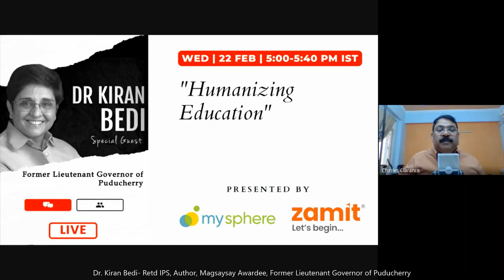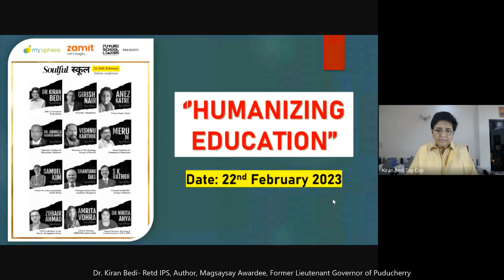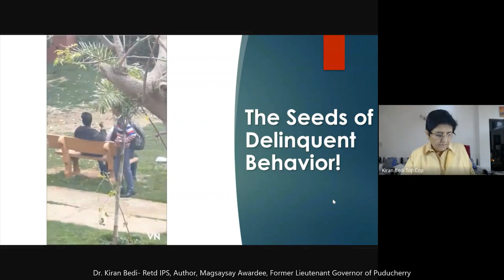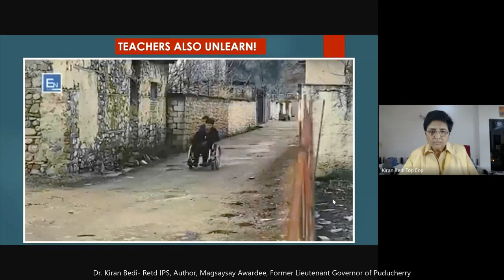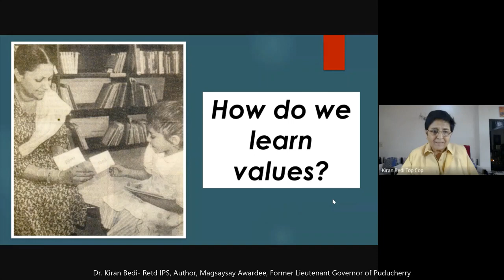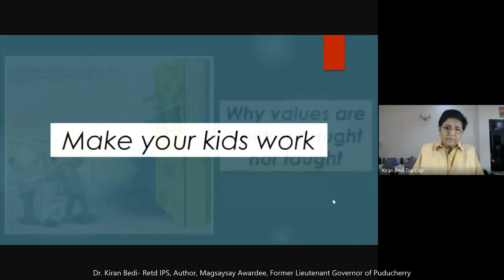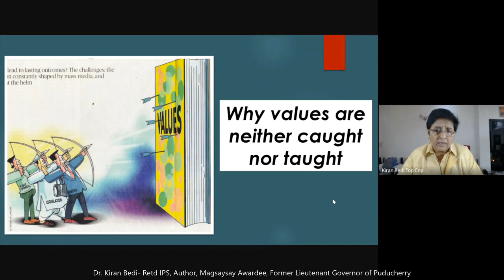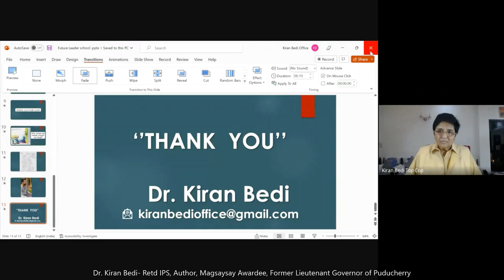Humanizing Education | Dr Kiran Bedi Retd IPS, Former Lieutenant Governor of Puducherry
Dr Kiran Bedi's Speech at the Soulful School Conference